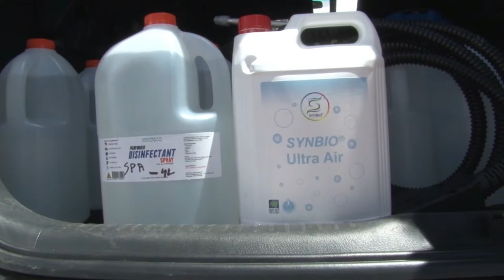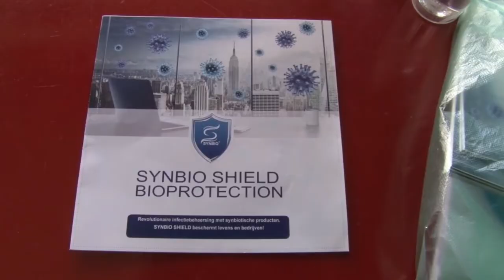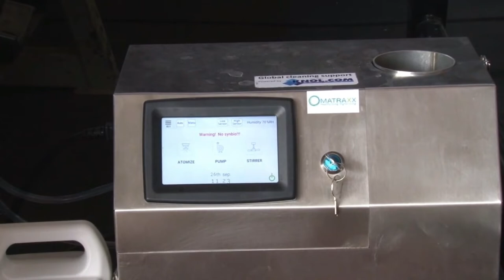26 09 2020 Matrax Services biedt reinigingspakketten aan